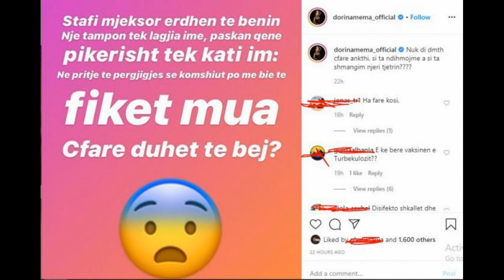"Po më bie të fi*ët", Dorina Mema në a*kth pasi komshiu i saj d*shohet për Covid-19